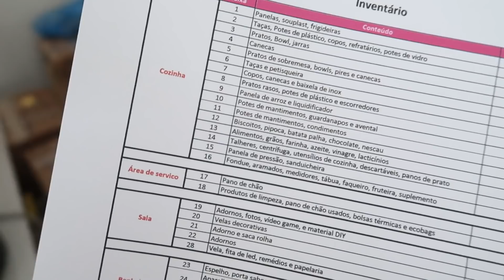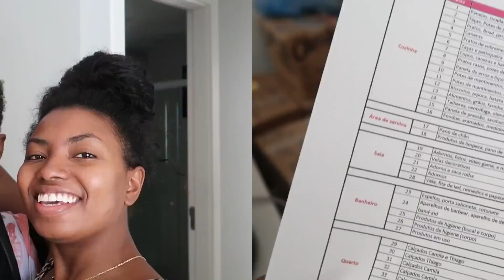O DIA QUE COMEÇOU A MUDANÇA ROLOU MUITO DESAPEGO Diário da Mudança #2 Camila Nunes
Oi gente, no vídeo de hoje vocês vão conferir como foi os primeiros passos para realizar a mudança do novo ape e junto o momento que gostamos de curtir nesse novo lar.
Aproveite a promoção ABRA UMA H2O: H2OH.com.br/promo
Vídeos novos, QUARTA-FEIRA e DOMINGO ás 12:00 ative as notificações. 🔔

CEP: 24020977

👉🏾 Informações técnicas:
Câmera Canon G7x
Editor Filmora9

Nesse vídeo contem menção paga por H2O